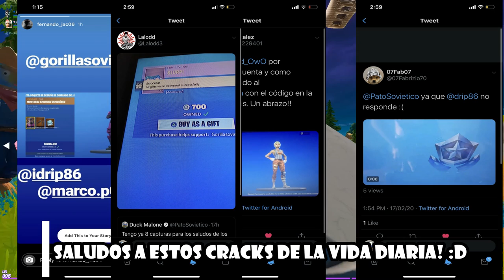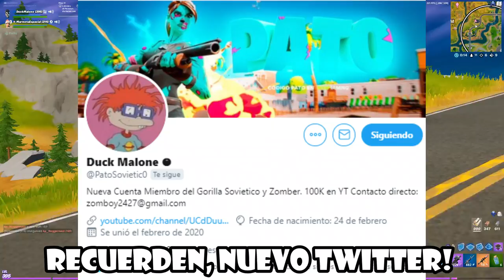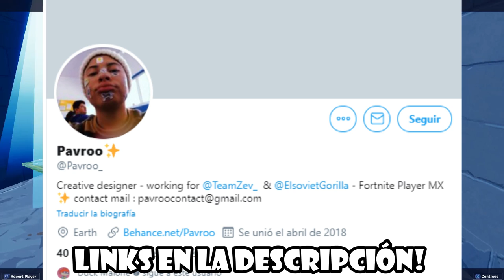ESTEREOTIPOS SEGÚN LA REGIÓN QUE JUEGAS | Fortnite: Battle Royale (TIPOS DE JUGADORES SEGÚN REGIÓN)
✯Código de Creador:

▶GorillaSovietico

☢ Especificaciones de mi Pc:

I9 9900ks
32 Gb DDR4 Trident z Royal

Hola Soviéticos, el día de hoy no les traigo una GUIA DE FORTNITE, mucho menos un TUTORIAL de FORTNITE, tampoco un VIDEO hablando sobre SKINS de FORTNITE... si no que les traigo un video sobre ESTEREOTIPOS DE REGIONES EN FORTNITE, donde analizaremos que TIPOS DE JUGADORES ERES SEGÚN LA REGIÓN EN QUE JUEGAS, como Brasil, East, West y demás!

Temas del video: Jugadores según su región, regiones de fortnite, estereotipos según la región, tipos de jugadores según su región, región y jugadores, Oeste, Este, Asia, Europa, Brasil, Regiones de fortnite, mejores regiones de fortnite, estereotipos de las regiones fortnite